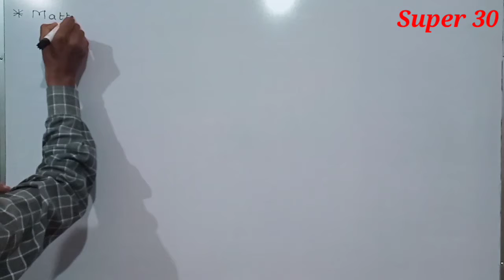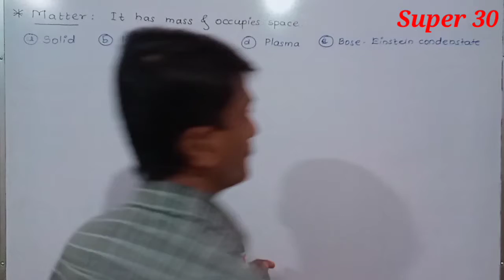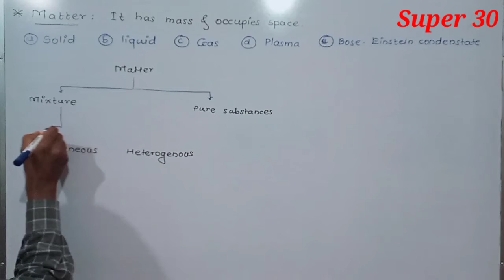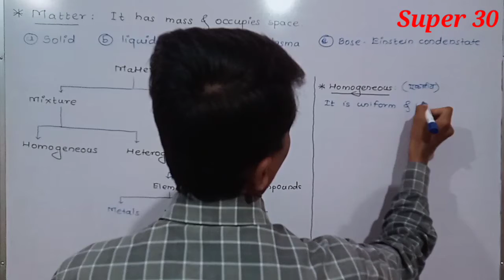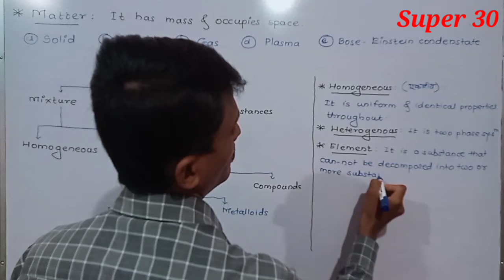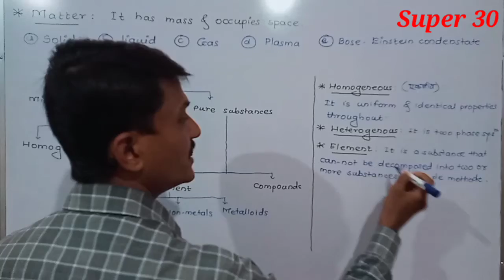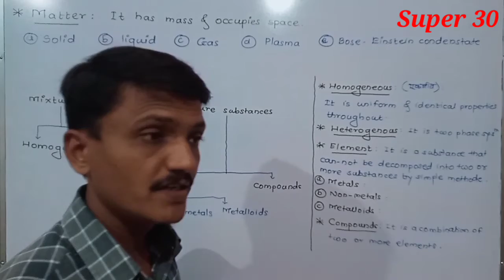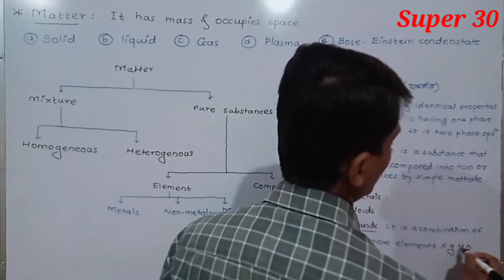Some Basic Concepts lecture 2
Matter & it's classification